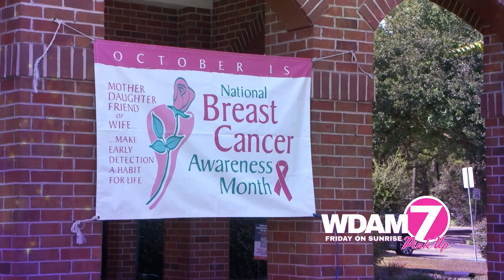WDAM Sponsored Promo - Kim's No Bull - Pink Up: 10/7/22 (:15)